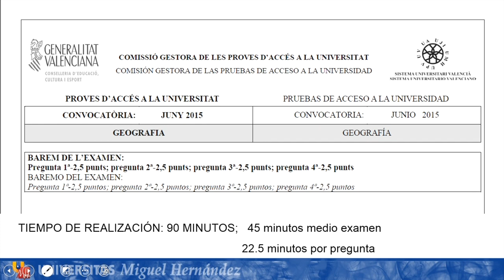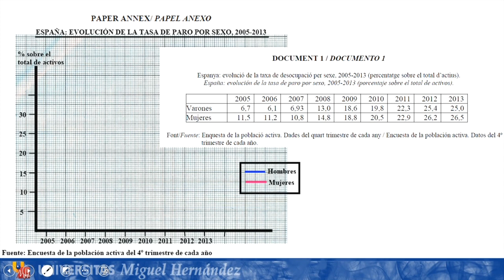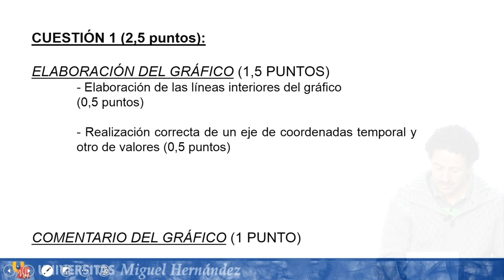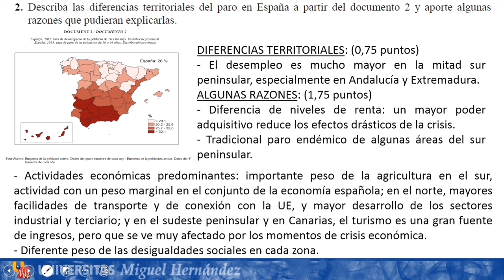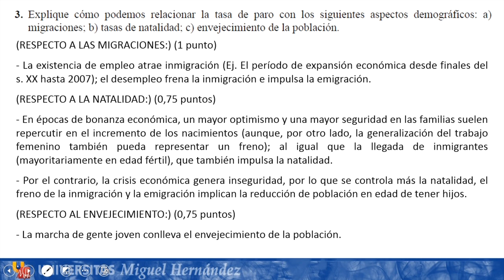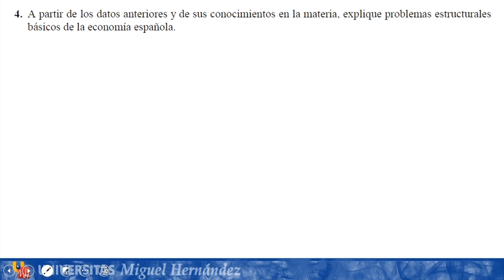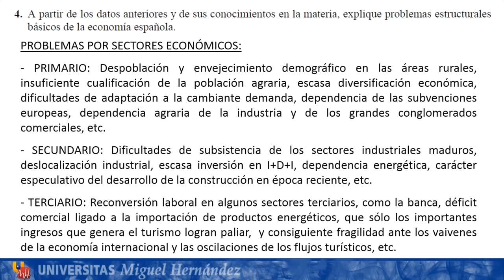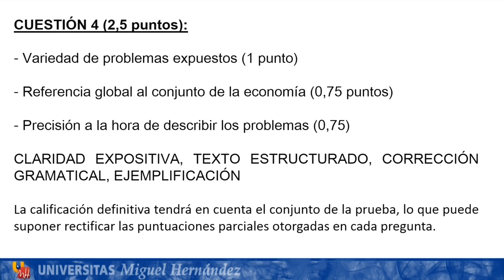Examen Geografía Junio 2015 - Opción B (G. Humana)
Convocatoria: Junio de 2015 - Opción B (G. Humana)
Asignatura: Geografía
Profesor: Santiago Fernández.